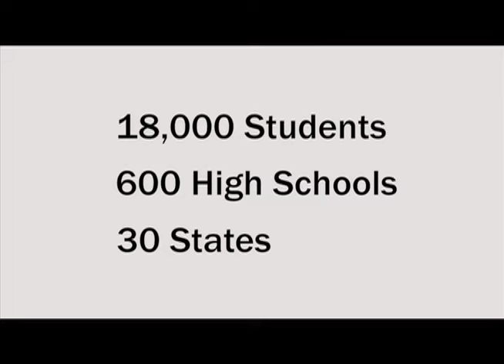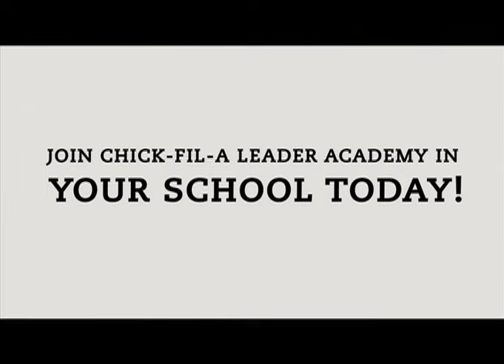Wekiva News 083116